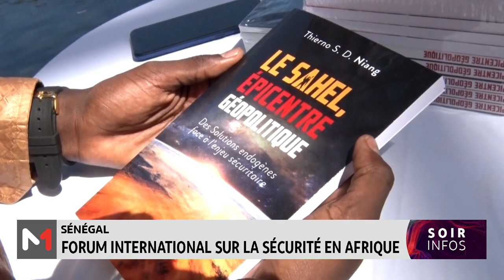Forum international sur la sécurité en Afrique